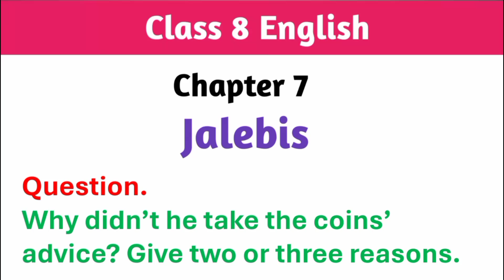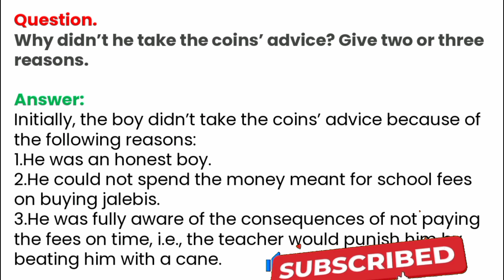Why didn't he take the coins' advice? | Class 8 English Chapter 7 | Jalebies | It so happened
Question:
Why didn’t he take the coins’ advice? Give two or three reasons.

Answer: Initially, the boy didn’t take the coins’ advice because of the following reasons:
1. He was an honest boy.
2. He could not spend the money meant for school fees on buying jalebis.
3. He was fully aware of the consequences of not paying the fees on time, i.e., the teacher would punish him by beating him with a cane.

✴️CLASS 8 ENGLISH IT SO HAPPENED ✴️

✳️ Jalebies Chapter 7 ✳️

✳️How The Camel Got His Hump Chapter 1 ✳️

The camel was looking at his own reflection in the pool. What does it suggest to you about the camel?

✳️The Selfish Giant Chapter 3✳️

On one occasion the children said: “How happy we are here!” Later they said: “How happy we were there!” What are they referring to in both the cases?

The Giant lay dead, all covered with white blossoms. What does this sentence indicate about the once selfish Giant?

Jody was filled with emotion after he found the fawn. Can you find at least three words or phrases which show how he felt?

What did Doc Wilson mean when he said, “Nothing in the world ever comes quite free”?

How does Jody’s mother react when she hears that he is going to bring the fawn home? Why does she react in this way?